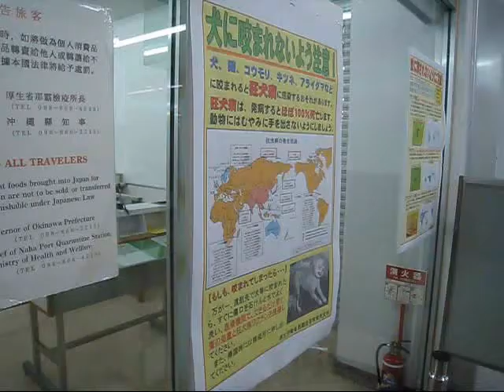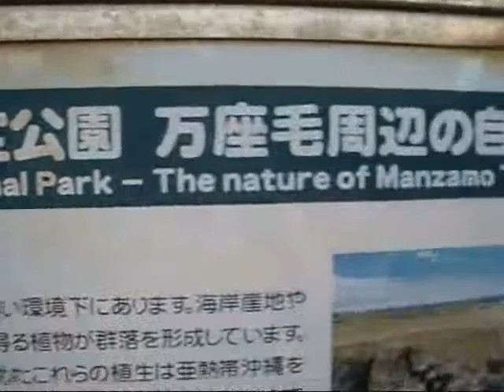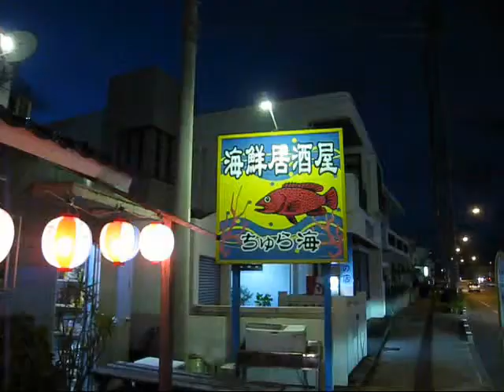Okinawa 2008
family trip